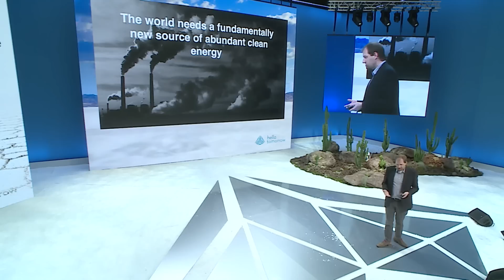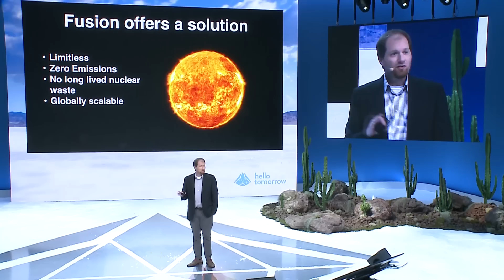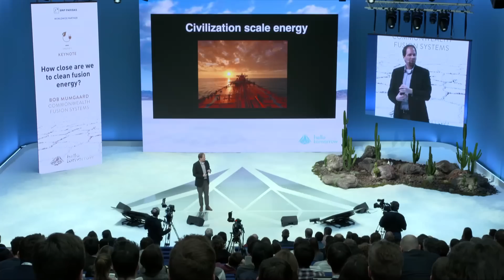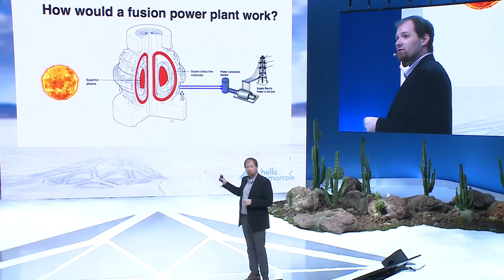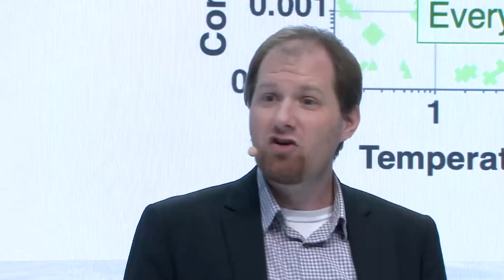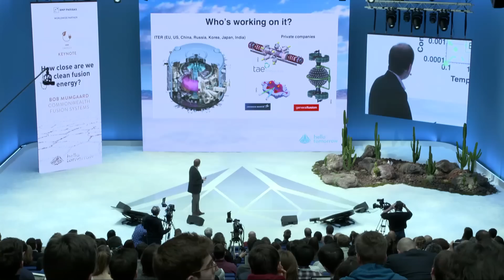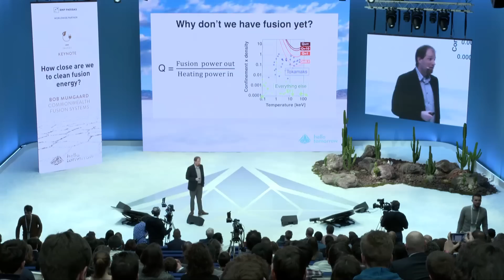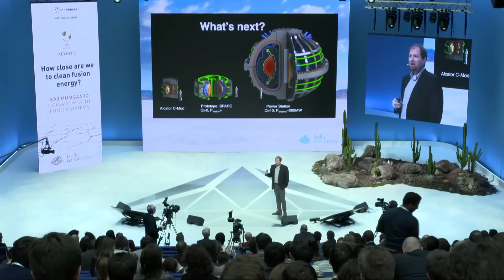How close are we to clean fusion energy? I Bob Mumgaard, CEO of Commonwealth Fusion Systems (CFS)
Fusion energy is often seen as a graal as it would provide a virtually limitless pollution-free source of energy. How close are we to this?

Hello Tomorrow is a global organisation dedicated to leveraging deep technologies to help solve world challenges. Through our Global startup Challenge, which has had 18,000 applications from over 100 countries since 2014, we identify deeptech solutions by partnering with universities and research labs. We empower the pioneers who drive these solutions and connect them with industry leaders, investors, researchers and regulators through conferences and networking events in 11 countries. In addition to facilitating a global deeptech ecosystem, we offer consulting services to help companies integrate deep tech into their strategies, enable their organisation to adapt to faster and more open innovation, and train them to be more agile.

Credits:

Images: Web Style Productions
Post-production: Prova Films
Visual effects: IMMAGINARTI digital&video
Sound Design: Night Sea Melodies